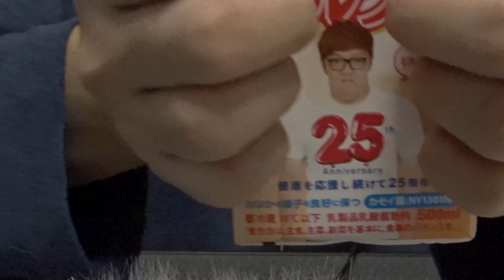ASMR 1分間の最速のヒカキン 1 Minute HIKAKIN Fast Tapping